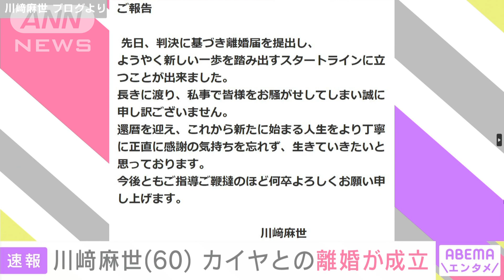川崎麻世さん（60）タレントのカイヤさんとの離婚が成立(2023年10月19日)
俳優で歌手の川崎麻世さんがタレントのカイヤさんとの離婚が成立したことを報告しました。

　川崎さんは19日、ブログで、「先日、判決に基づき離婚届を提出し、ようやく新しい一歩を踏み出すスタートラインに立つことが出来ました。長きに渡り、私事で皆様をお騒がせしてしまい誠に申し訳ございません。還暦を迎え、これから新たに始まる人生をより丁寧に正直に感謝の気持ちを忘れず、生きていきたいと思っております」と発表しました。

　川崎さんとカイヤさんは1990年に結婚。その後、夫婦間の様々なトラブルが報道され、2018年には離婚を巡る裁判に発展していました。